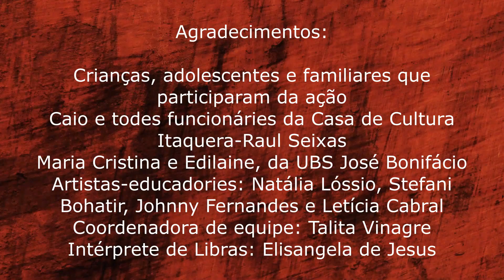Esquenta Saci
Tema: Vídeo
Título: Esquenta Dia do Saci
Autores: Dhemeson Batista da Silva e Raquel Zichelle
Região: Zona Leste – Itaquera/Aricanduva
Equipamento: Casa de Cultura Itaquera – Raul Seixas

Processos:
Para celebrar o dia do Saci, comemorado no dia 31 de outubro, fizemos uma
ação cultural, um dia antes, intitulada Esquenta Dia do Saci (nós AEs não
poderíamos realizar no dia 31, optamos por fazer no dia anterior e, por isso,
chamar de “esquenta”), na Casa de Cultura Itaquera – Raul Seixas e nas
dependências do Parque Municipal Raul Seixas.
A ação cultural contou com as seguintes etapas: primeiramente, conversa e troca
com as crianças, adolescentes e familiares presentes sobre o dia do Saci,
curiosidades, origens da lenda, valorização da cultura nacional; leitura de
trechos do cordel O Saci-Pererê e os seres da mata1

, do poeta Olegário Alfredo
(Mestre Gaio); confecção de dobraduras do rosto do Saci; por fim, brincadeiras

como Mestre Saci Mandou, Corrida do Saci, Manja Trepa (espécie de pega-
pega, no qual o participante precisa subir em algo para não ser pego), Tecido

Vermelho (passar por debaixo ou pular o tecido, como se fosse uma extensão
do gorro vermelho do Saci).
Queremos deixar registrado aqui nossos agradecimentos ao Caio, gestor da
Casa de Cultura Itaquera – Raul Seixas, e a todes funcionáries da Casa, que
disponibilizaram o espaço para a realização da ação cultural; às profissionais
Maria Cristina e Edilaine, da UBS José Bonifácio (parceiras de trabalho durante
o programa e que participaram da ação); aos artistas-educadories: Natália
Lóssio (e a intérprete de Libras Elisangela de Jesus), Stefani Bohatir, Johnny
Fernandes e Letícia Cabral, assim como nossa coordenadora de equipe, Talita
Vinagre, pela ajuda e participação no Esquenta Dia do Saci; e, claro, por último
e não menos importante, às crianças, aos adolescentes e aos familiares que
compareceram no dia.

provavelmente-nao-sabia/

queridinho-mistura-lendas-indigena-e-africana.htm

comemore-na-escola/

saci/

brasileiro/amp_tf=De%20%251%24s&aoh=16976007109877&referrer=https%